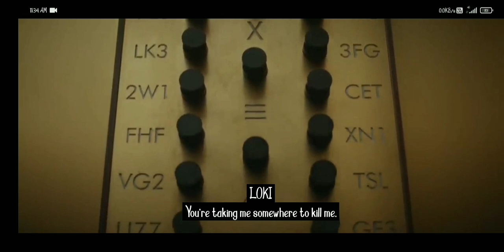official trailer (LOKI)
LOki movie official trailer🔥🔥